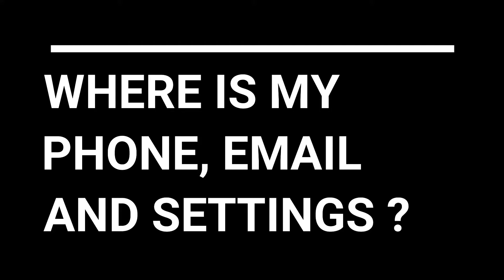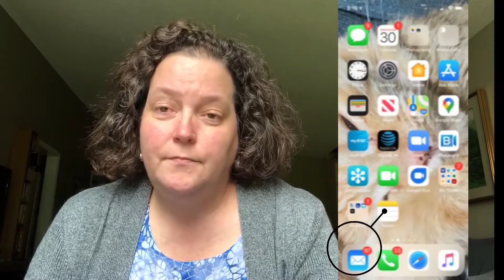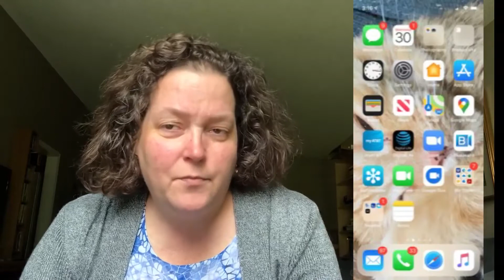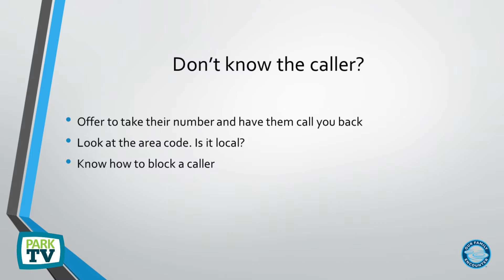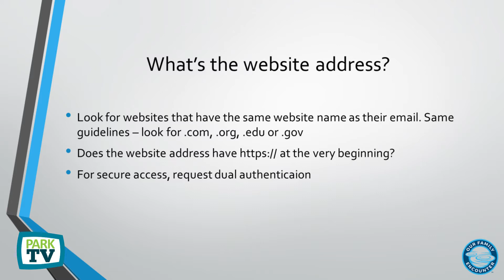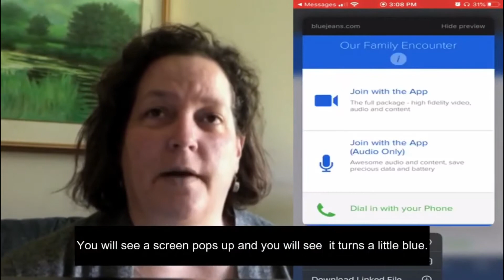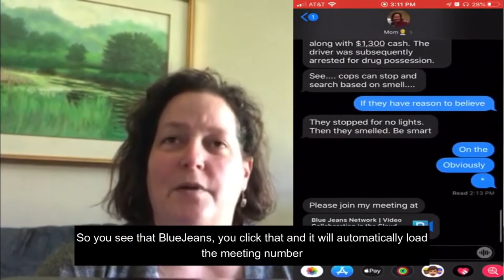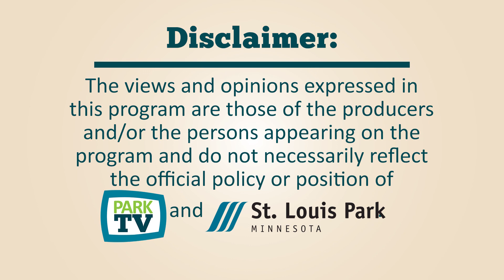Video Calling for Seniors - iPhone with Amy Miller -- ParkTV15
How to Get Started: Keep Safe Online.
Download a video calling app.
Visit with friends, be part of a video call with a doctor.